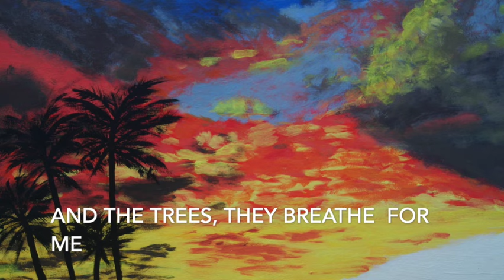I Breathe for the Trees (A Climate Change Song for Kids)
This is a collaboration with my dear friend and brother, Tony Oposa, one of Asia's most influential environmental activists (see Oposa v. Factora (holding that children have a right to sue on behalf of future generations for preservation of nature)). In the midst of the serious work of environmental protection, Tony and I have always found time to laugh and sing. Here, we are combining a children's song of mine with Tony's wonderful nature paintings, mainly of scenes from the Philippines.

This video is intended to increase climate change awareness for children, so please share it liberally and with intention -- and please use it! We are waiving copyright protection for nonprofit and educational uses. Cheers, Scott